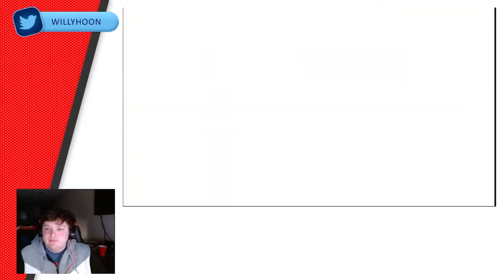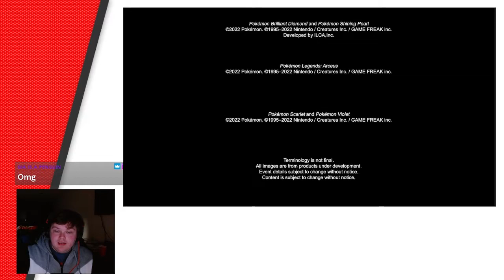Pokemon Scarlet and Pokemon Violet Trailer Reaction!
My reaction to Pokemon Scarlet and Pokemon Violet announcement trailer! The new pokemon games are coming in the end of 2022